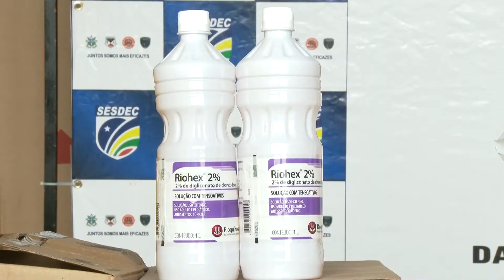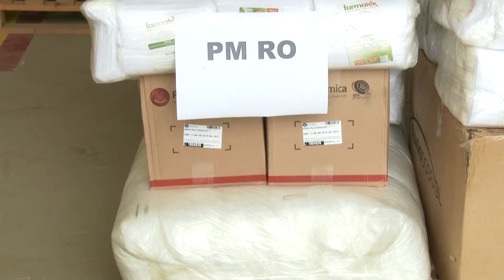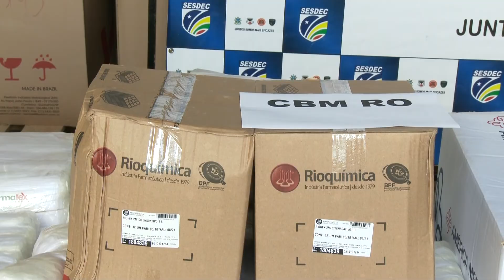SESDEC DISTRIBUI 34 MIL MÁSCARAS PARA PROFISSIONAIS DA SEGURANÇA